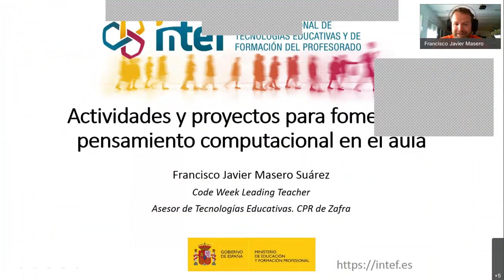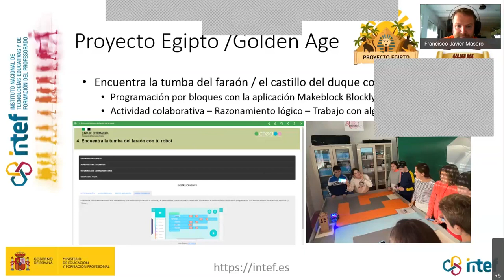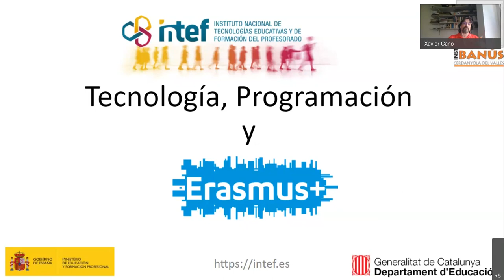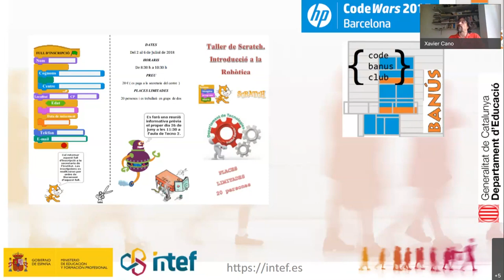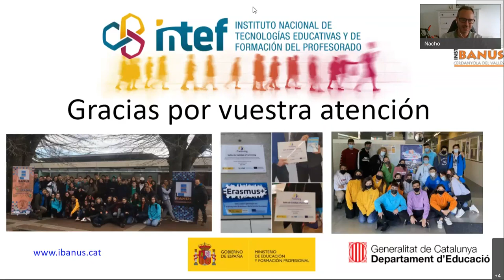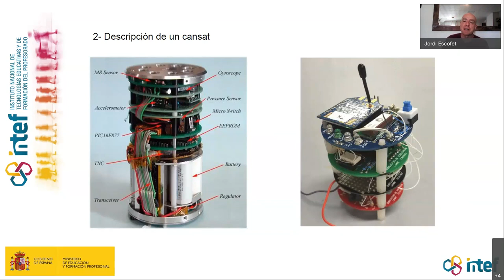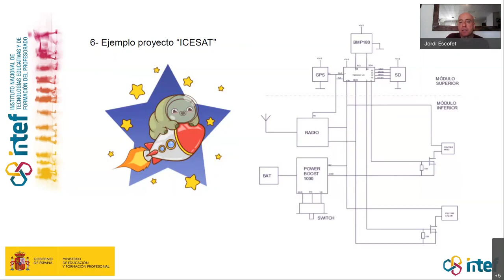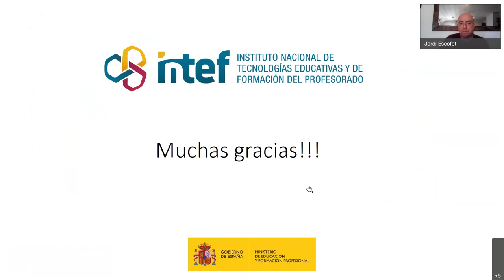Webinar: Buenas Prácticas CodeWeek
Webinar de buenas prácticas de la iniciativa europea CodeWeek,  con la participación de tres Leading Teachers que nos hablan sobre programación y pensamiento computacional en la etapa de Educación Secundaria.